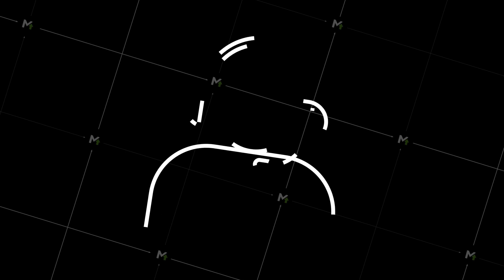Online support service. Headphones with microphone and chat speech bubble. Motion graphics.